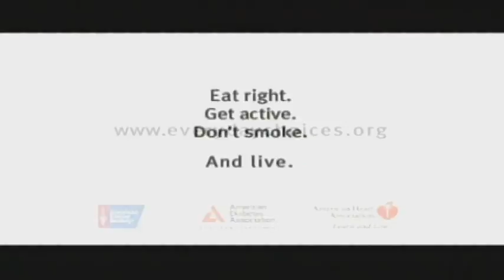VWS Night Reading James Hoch